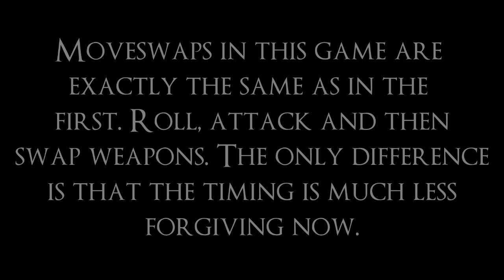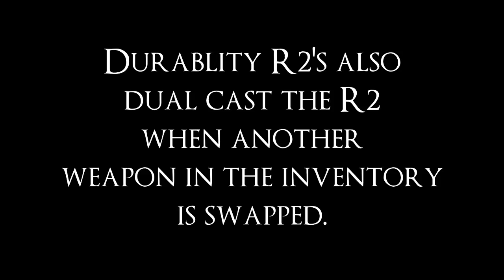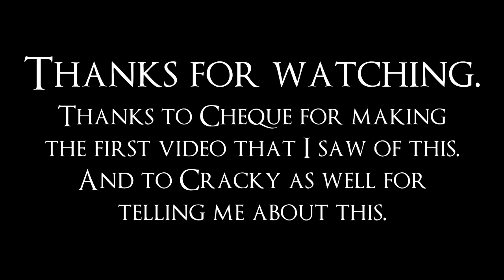Dark Souls II: Moveswaps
THIS WAS RECORDED AT PATCH 1.03 CALIBRATION 1.04 (I think it was calibration 1.04...)

Not like I don't expect salt from this video, but please don't be retarded. And yes, Cheque made the first video of this, it can be found

I may make another video on tumblebuffing also.

And thanks to Cheque and Cracky for relevant stuff.